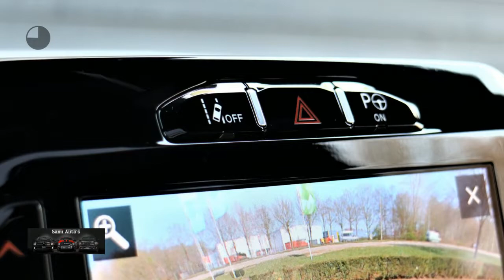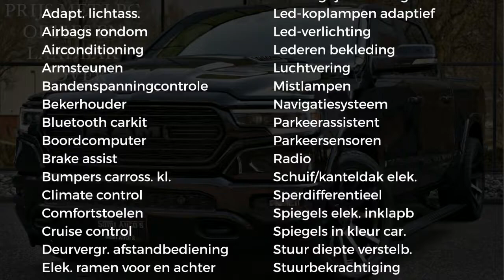Dodge Ram 1500 LIMITED | BLACK PACK | PRIJS MET LPG EN OPTIES EN BAKFLIP ! FULL OPTION | 5.7 V8 | 4X